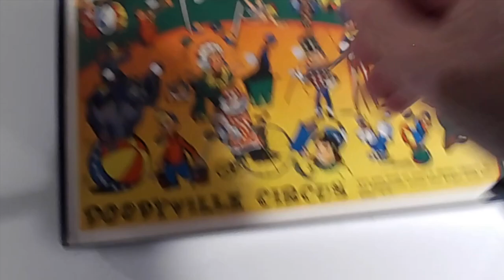Howdy Doody Electric Doodler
1950s educational toy
ToyTent.com